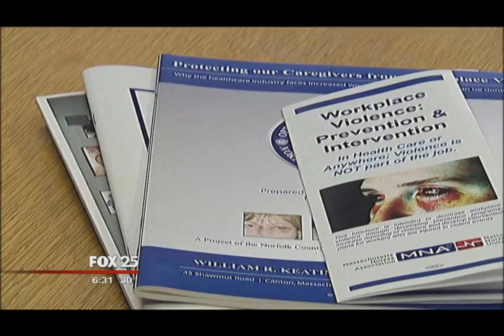FOX 25 Shines Spotlight on Workplace Violence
In the wake of the tragic murder/suicide at Brigham & Women’s Hospital, FOX-25 News ran a story last night to talk about the broader issue of workplace violence in health care and steps that may be taken to prevent workplace violence. They also focused on legislation filed last week by the Massachusetts Nurses Association, “An Act Requiring Health Care Organizations to Develop and Implement Plans to Prevent Workplace Violence.” It would require all health care organizations to conduct a detailed assessment to determine the risks for workplace violence, and based on that assessment, require the implementation of policies, procedures and the training of staff to mitigate those risks.